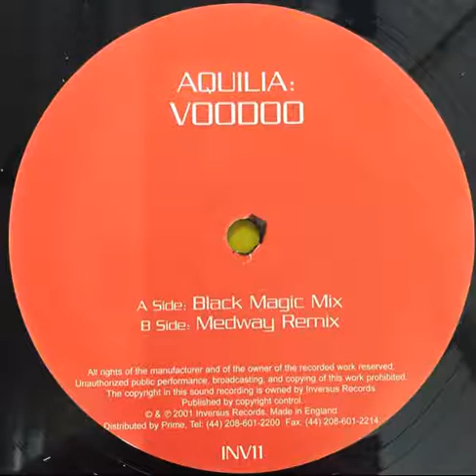Aquilia - Voodoo (Black Magic Mix)